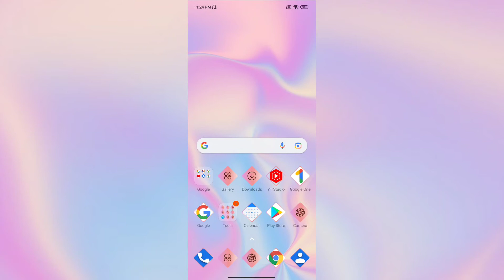Redmi 9i sport Video calling setting tips and tricks